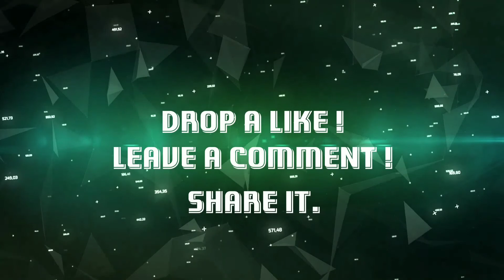TURKISH AIRLINES B -787 AT WASHINGTON D.C AIRPORT